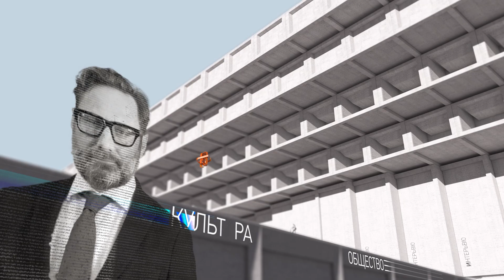Анна Жарова: «Они танцуют, как будто последний раз»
В этом году балетную труппу Красноярского театра возглавила звезда новосибирского балета Анна Жарова. О том, какие изменения уже произошли в театре? Чего ждать в новом сезоне? А также об удивительных знаках судьбы и тяжелом труде  балетных артистов в этой «Студии 7» рассказывает сама Анна Жарова.